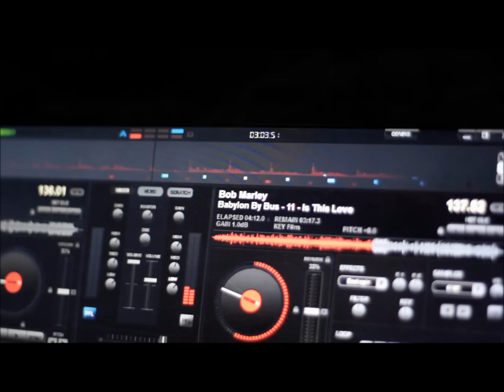Paradise Bay Reggae Party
Paradise Bay Reggae Party 25/07/2012